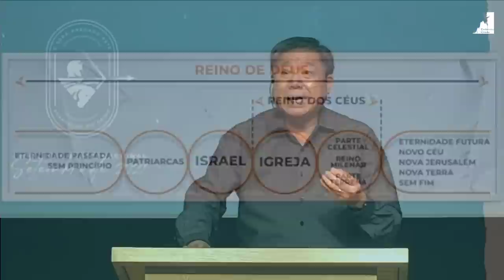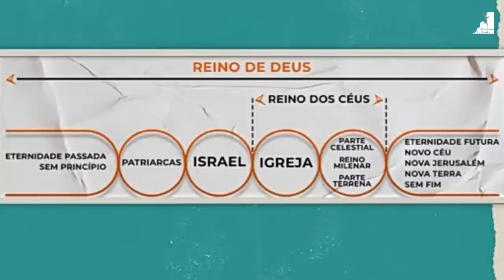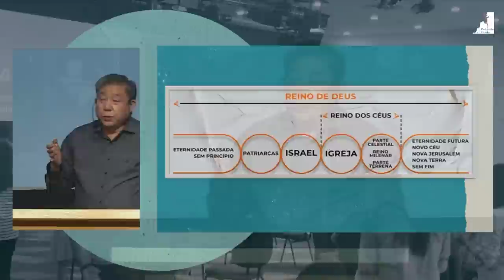O REINO dos CÉUS Versos O Reino de Satanás - Pedro Dong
O Reino dos Céus Versus o Reino de Satanás - Pedro Dong
O Pastor Pedro Dong nos fala do Plano de Deus, do reino dos céus, da eternidade passada a eternidade futura.
Estamos presos no tempo e espaço, Satanás é o príncipe deste mundo.
Deus nos oferece pela seu amor e misericórdia, a eternidade.
Estamos a um passo da Eternidade.
Na eternidade não há princípio nem fim, não estamos mais presos ao tempo, mas vivemos na eternidade. Estaremos livres do tempo e espaço.
Os cientistas procuram alguma forma de ter a eternidade, porém Deus nos dá a eternidade. O reino das trevas só nos oferece a morte.

🔸PREGAÇÕES

🔸 SÉRIE APOCALIPSE

🔸EZRA MA

🔸MIGUEL MA

🔸EXIBINDO CRISTO

🔸Queridos irmãos!